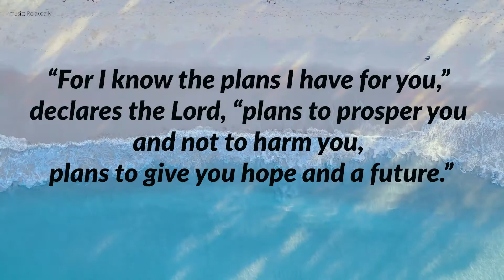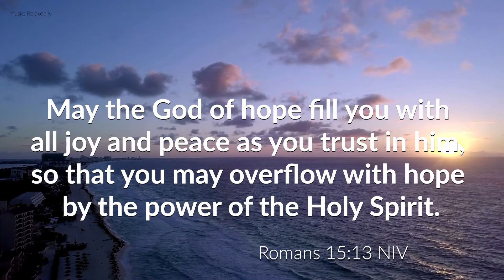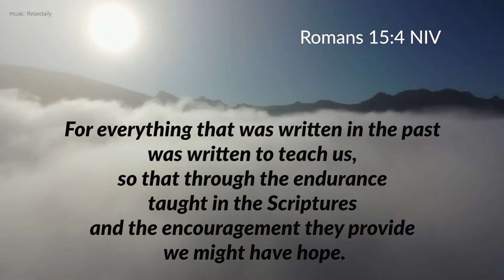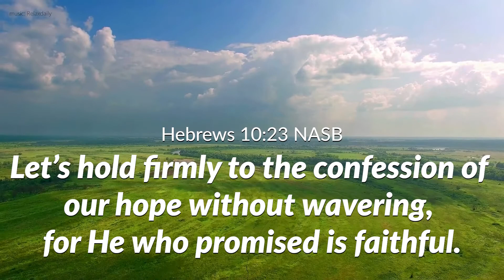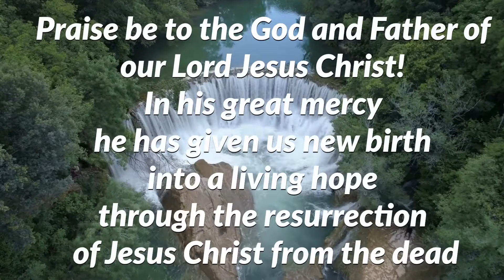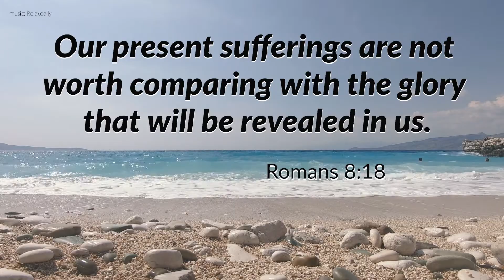Bible Verses about HOPE | HOPE in Hard Times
This video has Bible verses about hope. These Bible verses on hope will empower you to have hope in hard times and see the light at the end of the tunnel. You may be feeling discouraged and even exhausted. Therefore, you need to meditate on these Bible verses to give you hope for today and a brighter tomorrow. Enjoy these scriptures about hope.

If you are looking for ways to improve your marriage, this video is for you. Our book The Dream Home: How to Create an Intimate Christian Marriage has many tips and life skills to help you change your marriage. Check it out!

Follow Drs. Elias and Denise Moitinho on Instagram: @motivationandgrowth.
QUESTIONS — Have a question about Bible verses about hope? Post your question in the comments section below!